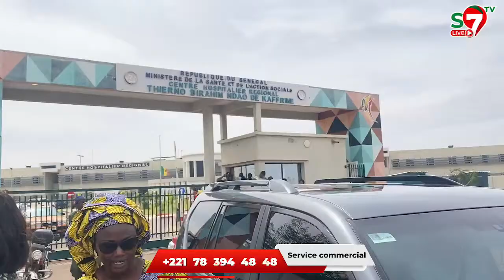Tr@gique : Une délégation de Yewwi débarque à l'hôpital de Kaffrine